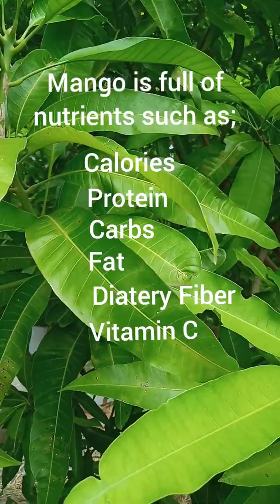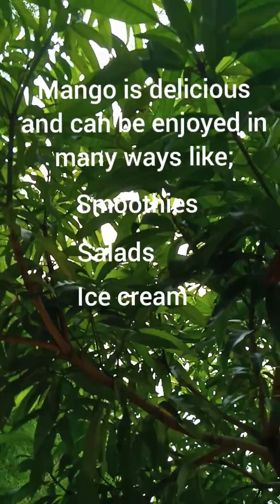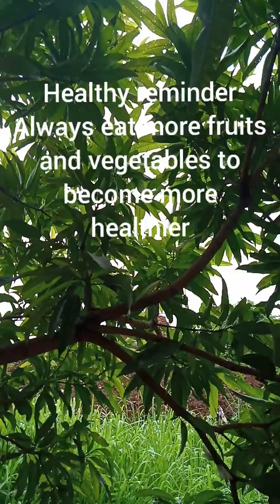Health Benefits of Mango (Scientific name: Mangifera Indica)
Shows the importance of every plants here in our entire planet and the benefits